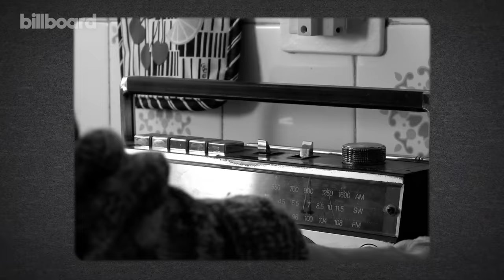Kim Petras Talks Gender Identity & Idolizing Pop Icons | Growing Up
Ever since she was young, Kim Petras has remained dedicated to her songwriting craft. For her installment of Billboard's 'Growing Up,' the German singer reflected on her gender identity and how a move to Los Angeles at 19 helped fulfill her childhood dreams of pop stardom.